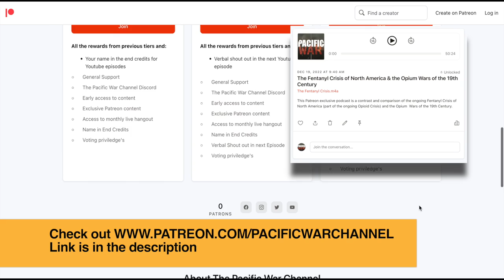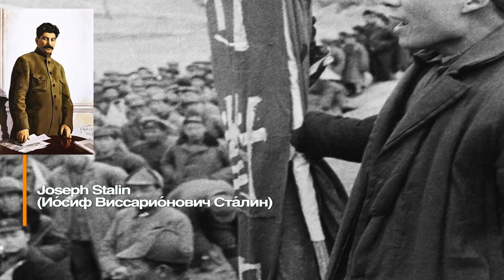China's Warlord Era Series - The Collapse of the First United Front 1927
This episode of China's Warlord Era is on the Collapse of the First United Front

Chiang Kai-Shek's Nationalist Army continue the Northern Expedition, pushing the Nationalist Pacification Army of Zhang Zuolin further north. When the NRA took Shanghai and Nanjing it was a serious blow to the northern warlords, however disaster struck. The Nanjing incident and Shanghai massacre led to internal conflicts between the KMT and CCP of the First United Front.

Chiang Kai-Shek was ousted as leader of the NRA by Wang Jingwei. Now the NRA was divided into the Wuhan government of Wang Jingwei and the Nanjing government of Chiang Kai-Shek. Chiang Kai-Shek decided the time was ripe to purge his forces of the CCP.

With the NRA divided, the NPA began a counter offensive taking back vast amounts of lost territory and it seemed the Northern Expedition was in trouble. Wang Jingwei and Chiang Kai-Shek met to resolve their differences, united Wuhan and Nanjing and collapsing the First United Front by purging the remaining communists.

Timestamp
00:00 Intro video
00:13 Introduction
00:56 Patreon
01:16 The NRA take Shanghai & Nanjing
04:00 The Nanjing Incident
06:20 The Shanghai Massacre
06:50 Rise of Wang Jingwei
09:00 Chiang Kai-shek purges communists
11:00 The KMT split Wuhan-Nanjing
13:45 The NPA strike back
14:45 the First United Front Collapses
16:32 Conclusion

Don't forget I have a patreon now where you can get exclusive content like "The Fentanyl Crisis of North America and the Opium Wars of the 19th Century" check it out here ⤵️